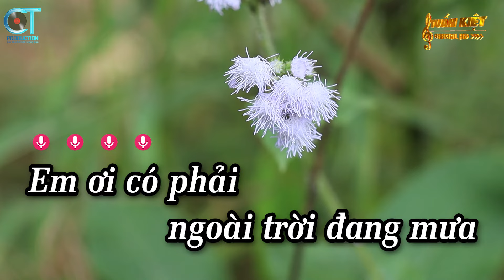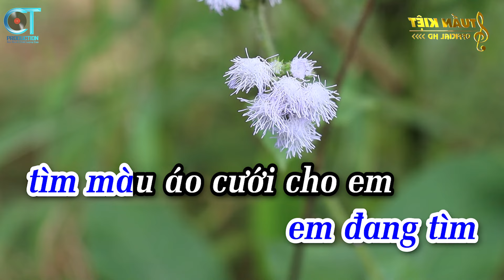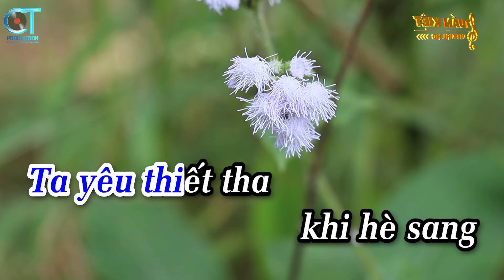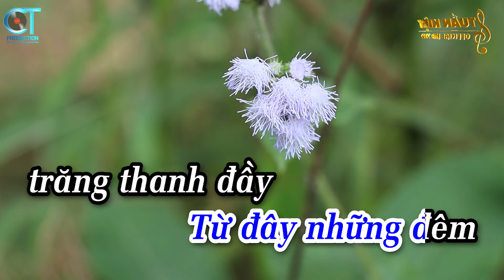Karaoke Chờ Đông Tone Nam ( Bb ) Nhạc Sống Mới || Karaoke Tuấn Kiệt